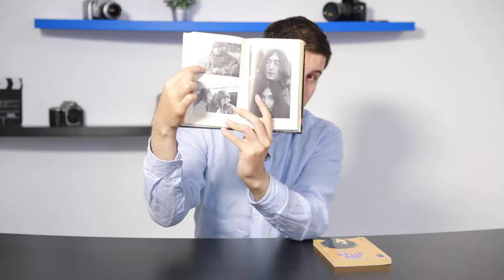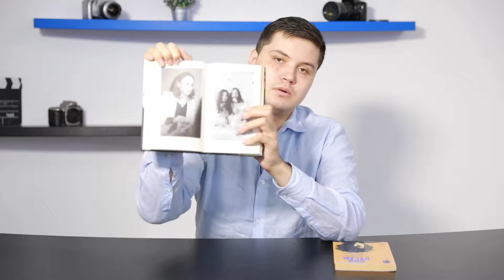Musical Book Lovers - Episodul 4